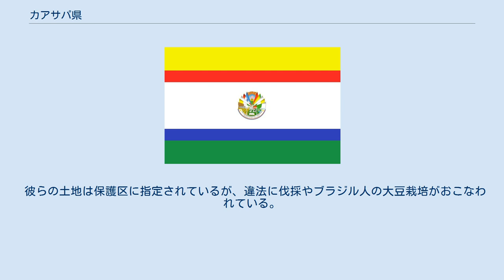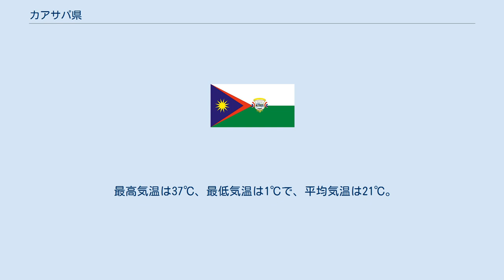カアサパ県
カアサパ県（カアサパけん、スペイン語: Departamento de Caazapá、スペイン語発音: [ka(a)saˈpa]）は、パラグアイ南東部の県。
 県都はカアサパ。
 2016年の人口は18万2039人で、18県中12位。
 オレンジが特産品。
 東部は開発が少なく、熱帯雨林が残っている。
 北にYvytyrysy山脈が、南にサン・ラファエル山脈が聳える。
 西部は沼地が広がり、東パラグアイ最大のテビクアリ川が流れる。
 サン・ファン・ネポムセノとタバイを結ぶ高速道路より南の熱帯雨林に、多くの先住民社会が有る。
 ムバヤ人とアチェ人は、森の中で玉蜀黍やキャッサバ、イェルバ・マテを栽培している。
 彼らの土地は保護区に指定されているが、違法に伐採やブラジル人の大豆栽培がおこなわれている。
 1607年、パラグアイで初めてフランシスコ会が訪れ、多くの町を建設した。
 1786年、サン・ファン・ネポムセノが建設された。
 19世紀、オーストラリア人が入植し、社会主義植民地を建設した。
 1906年、第6県に改名された。
 1973年、カアサパ県に改名された。
 最高気温は37℃、最低気温は1℃で、平均気温は21℃。
 降水量が多い。